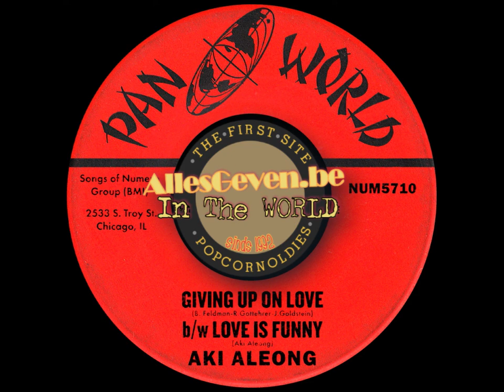Aki Aleong - Giving Up On Love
THE MUSICVAULT,,,Remember The LIVESTREAMS & DJ EDDY GORIS From The MUSICVAULT, 🎙Popcorn, Mellow, Motown, R&B, & VIERTAP ambiance  OLDIES.. 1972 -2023...Still kicking🤩😎 .🇧🇪🇧🇪🇧🇪 Soon Livestreams 2023/24...😎🤩🤣😵‍💫